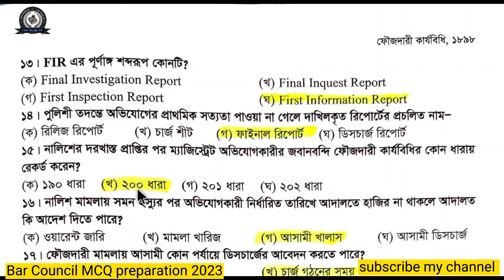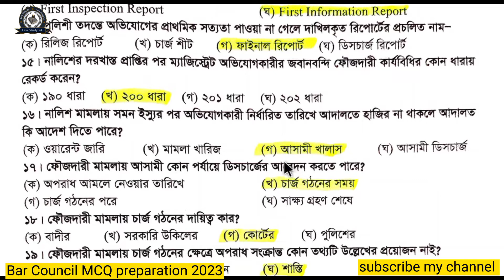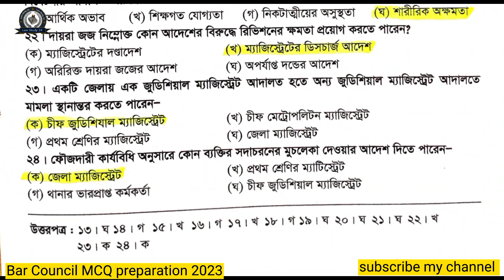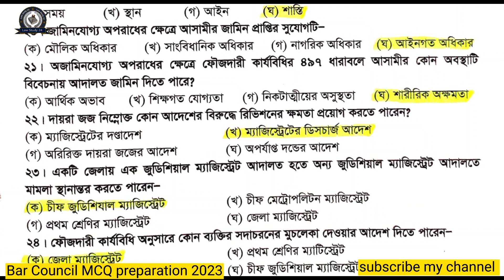বার কাউন্সিল পরীক্ষা প্রস্তুতি ২০২৩ (২য় পর্ব)ফৌজদারী কার্যবিধি বিগত সালের গুরুত্বপূর্ণ MCQ সমাধান।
দন্ডবিধিbar Council mcq exam preparation. (পর্ব--৪)গুরুত্বপূর্ণ Mcq প্রশ্ন ও সমাধান। এডভোকেটশীপ পরীক্ষা penalcode unlawful_assembly। penalcode অপরাধজনক_নরহত্যা দন্ডবিধি।